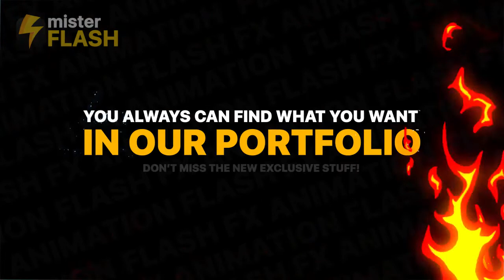Liquid Transitions Premiere Pro MOGRT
🔴 Purchase Audio:
🔴 Details:

Hi there. I am Mister Flash. I present you amazing collections of Liquid Transitions for your work. Hand drawn and frame by frame animation. Over 120 hours of work in one motion graphics template. Impress your clients with fresh and modern animated elements. Use it for your photo and video slideshows, intros, openers, explainers, commecial, logo and title animation and much more… Check for updates!